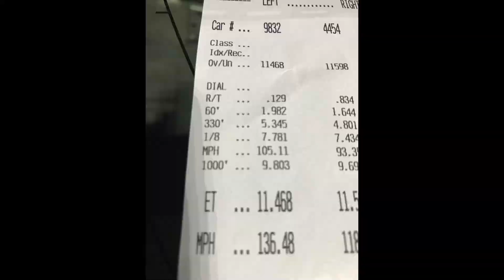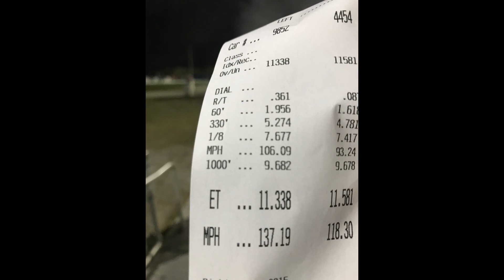K20 Turbo Insight @ PBIR Drag Racing 1-31-18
The insight is still going faster with pump gas and street tires.  I was having vss issues and unable to use the boost by gear still.  Peak boost was 15psi briefly in the top of third and fourth.  I saw much less boost in first and second gear while pedaling the throttle.  The first pass was 11.6 with a 7500 rpm limiter due to clutch switch fault.  I disabled the clutch switch and was wable to rev out to 8550 the rest of the passes.  The next pass I launched in  third gear because the shift cable clip fell out during the burnout.  Took me a few seconds to realize what was wrong and I was able to get it into first and finish the pass.  After that pass I fixed the shift cable and zip tied the clip in place.  The next two passes progressively improved and I ended the night with a new best of 11.3 @ 137.  I plan to get the boost by gear operational and get back to the track for a 10sec pass on street tires and pump gas.  I still plan on turning the power up with e85 and slicks after I get tired of this 450whp and pump gas.